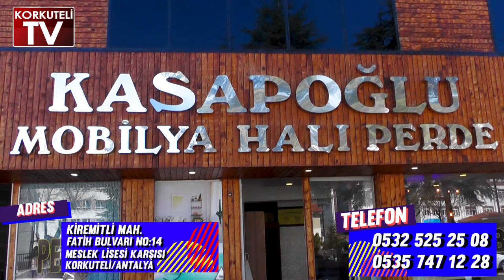MUHİTTİN BAŞKANA GÖRE KORKUTELİ CUMHURİYET